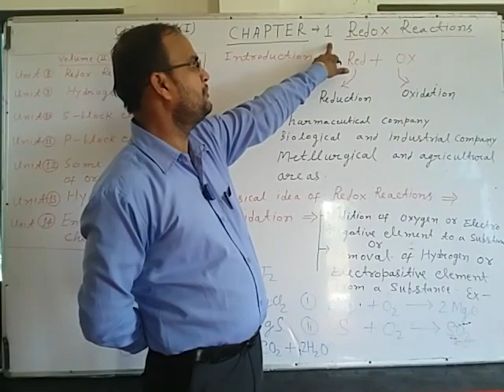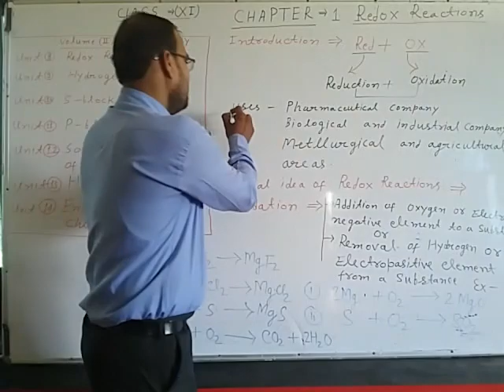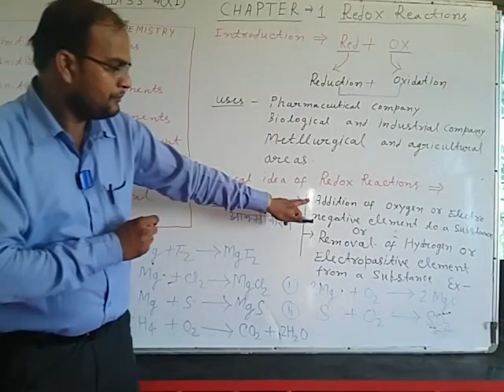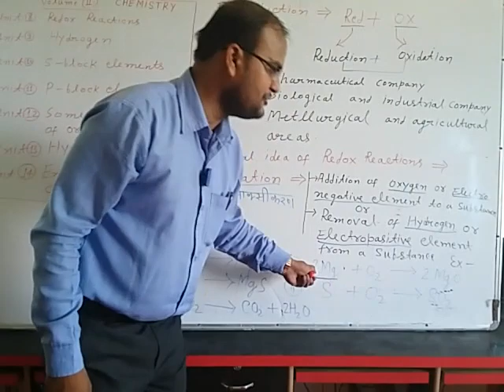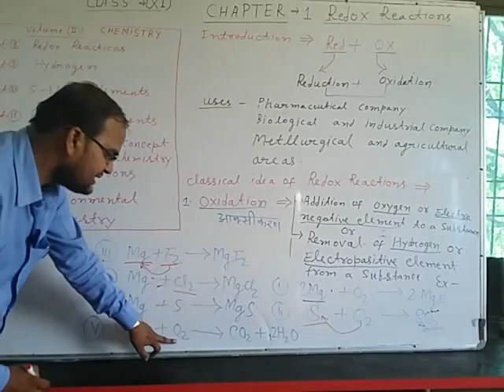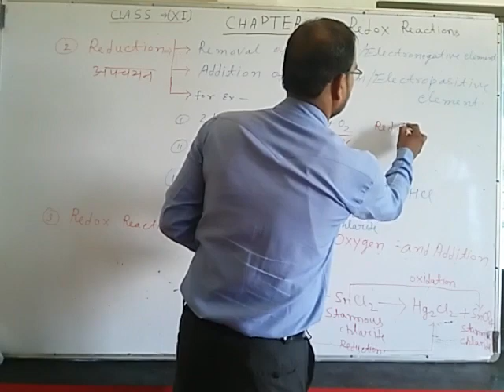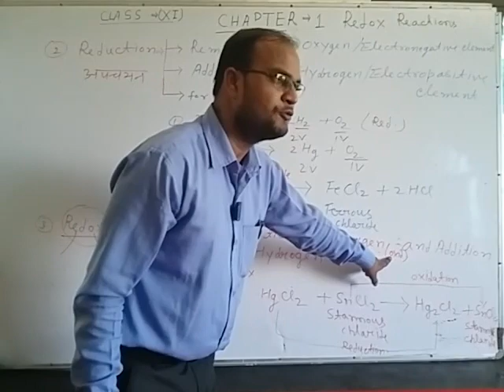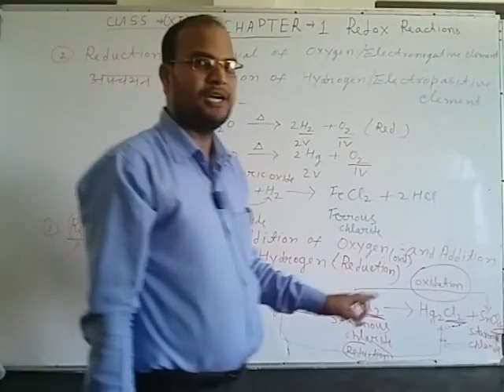REDOX REACTIONS (CLASS 11TH - CHEMISTRY) BY SUDHIR SIR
REDOX REACTIONS (CLASS 11TH  -  CHEMISTRY) BY SUDHIR SIR. EEMS